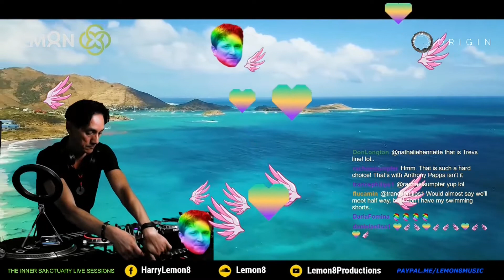Inner Sanctuary Live Sessions Ep.51 Part 1 of 2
A few mishaps in this episode so I've had to edit four parts to make this video. This here is part 1 of 2. So if you hear and see any odd transitions that's the reason.
Apart from that I really do enjoyed this episode. XX ~HL~

Track List in the comments.

Join the Lemonettes and Sanctuarians Group on Facebook which is a place to talk about the Inner Sanctuary Live Sessions with like minded people:

Gear used for streaming:
Denon DJ Prime 4, M-Audio/Avid C400, Alesis Monitor One MK2, Sennheiser HD-25, Kali Audio LP-6, OBS Studio, Logitech C922 cam, a green painted wall and some lights, shotcut video editing software.